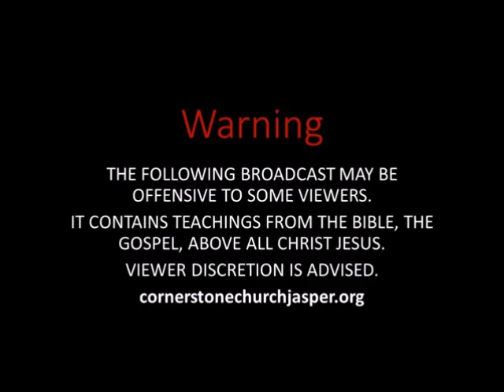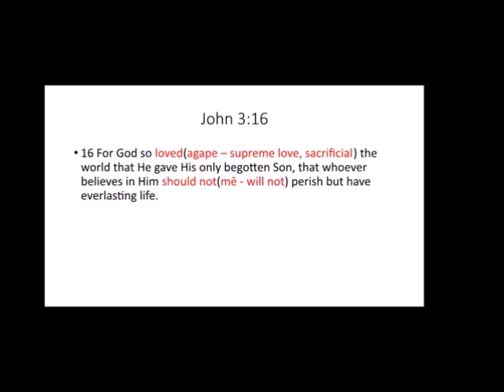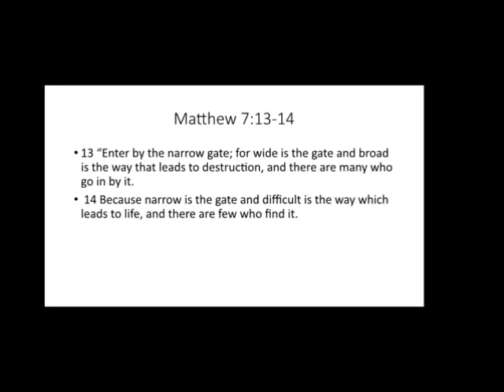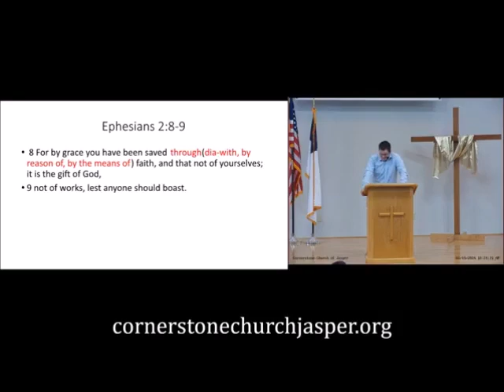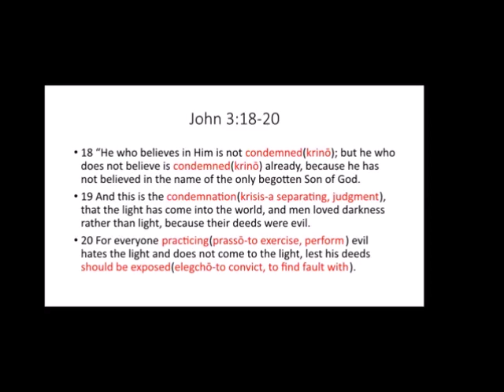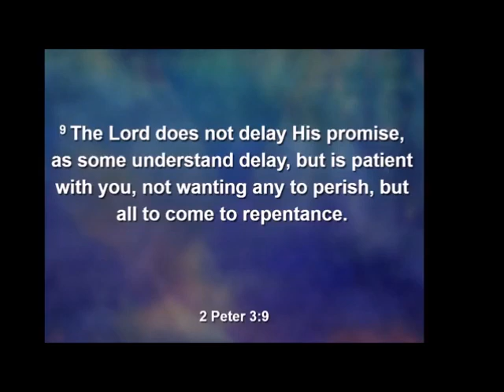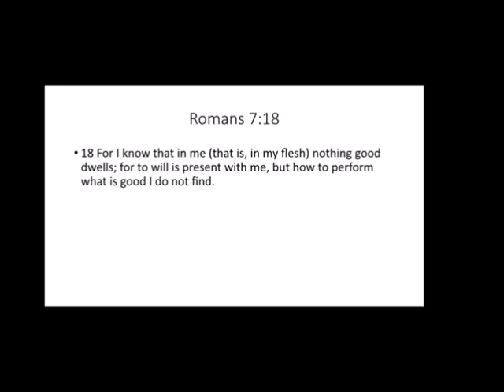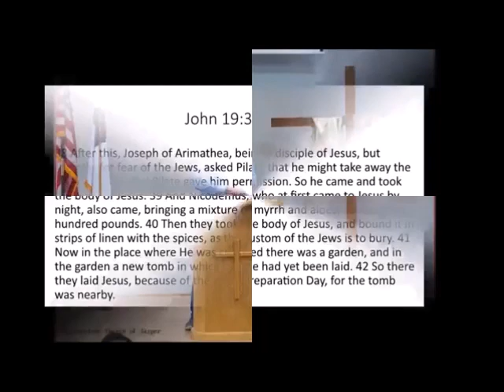Jesus Said What #2 Josh Sheets, Associate Pastor